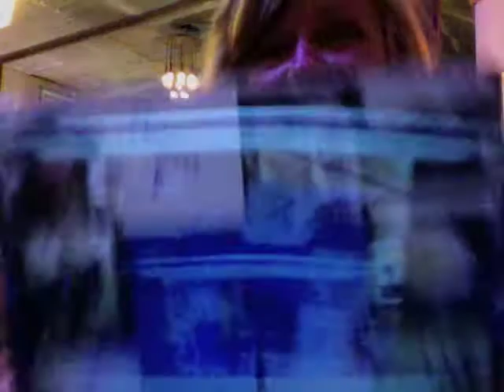No Problems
There are only problems if we don't look for the solutions! original music and live performance with audience at the Slo Down Pub! Arroyo Grande California, musiqueatrois.com